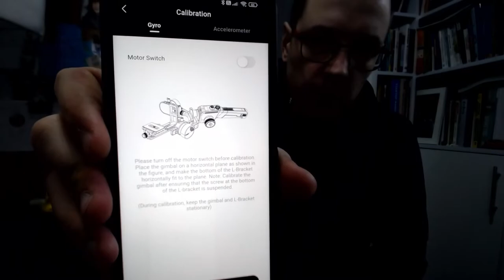Moza Aircross 2 gimbal with Sony ZV E10 - vibration problem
Generally, I like this gimbal, it will probably work perfectly with heavier lenses with iFocus and with a bigger camera in the future. But after my research, I see many people have problems with light cameras + light lenses.

I have checked many settings, calibration, autotune, manual motor settings, and filters (still don't know what is a difference between motor power and filter - can't find it anywhere...). Gimbal is perfectly balanced so it should work fine. But it doesn't it's shaking/vibrating when I'm tilting to the left or right.

So, unfortunately, if Moza's support will not help me solve this problem I would have to turn this gimbal back... :/

BTW, sorry for my English - it's my first video in English, to share it with Moza support ;)